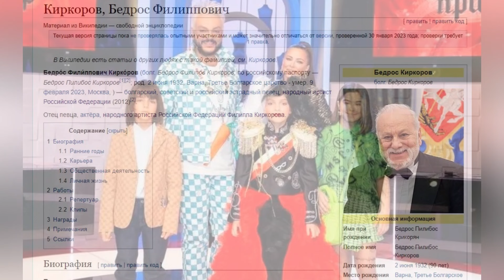Отправил детей учиться за границу, а сам судится с Любовью Успенской: Филипп Киркоров личная жизнь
Отправил детей учиться за границу, а сам судится с Любовью Успенской: Снова прогремел скандал с Филиппом Киркоровым личная жизнь биография

*признан иностранным агентом на территории РФ